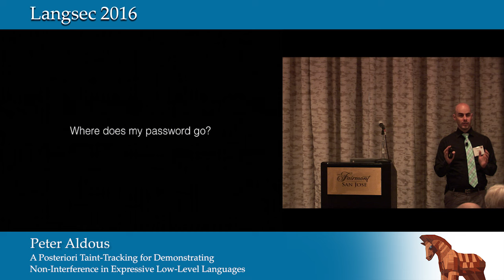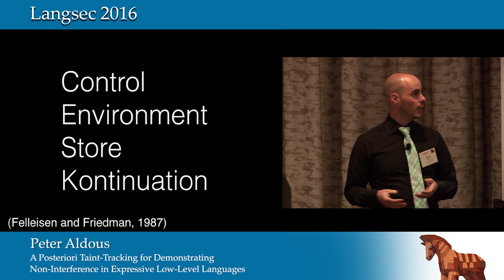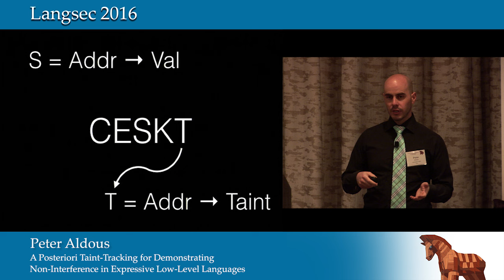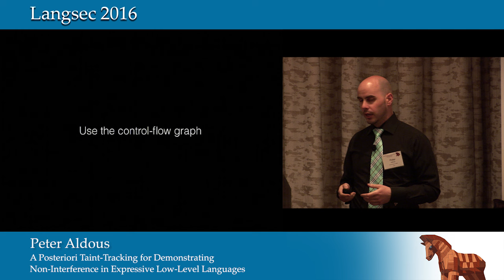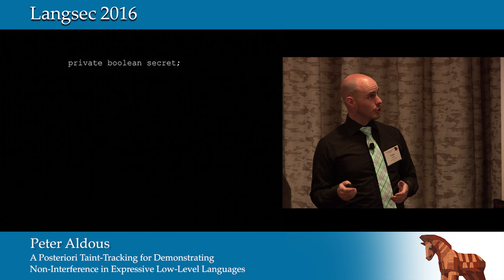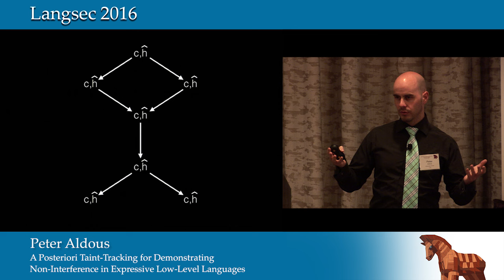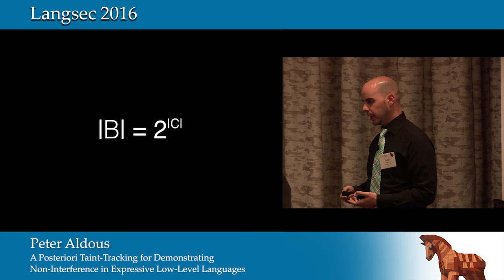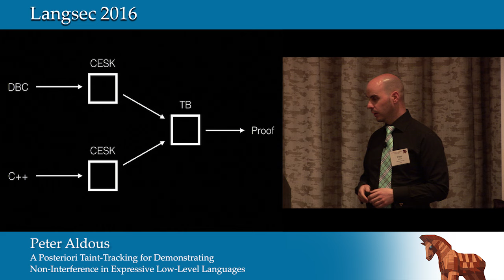A Posteriori Taint-tracking for Demonstrating Non-interference in Expressive Low-level Languages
Peter Aldous
Presented at the
   2016 LangSec Workshop
   at the IEEE Symposium on Security & Privacy Workshops

ABSTRACT
We previously presented a theory of analysis for expressive low-level languages that is capable of proving non-interference for expressive languages. We now present an implementation of that analysis, empirical evaluation of that implementation and optimizations to improve performance. In the course of developing an optimization, we provide a independence result for the taint-flow analysis that drives tracking of information. In particular, we show that the taint-tracking can be derived from the results of a taint-free analysis. In addition to improving performance, this independence broadens the applicability of the underlying approach to information-flow analysis. Finally, we present metrics for our analysis on a suite of applications which demonstrate improvements in its performance.